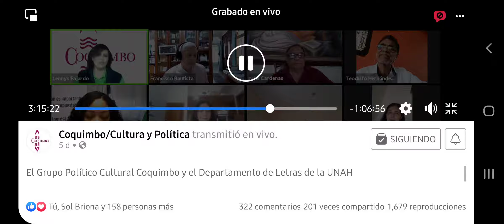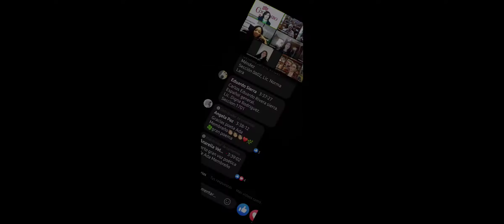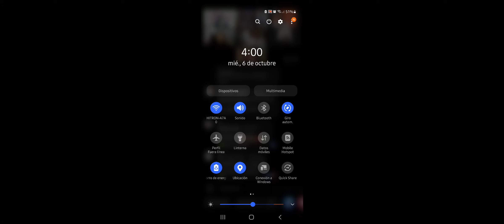Política, Literatura y Arte: pasado y presente" by G P Cultural Coquimbo/Depto de Letras de la UNAH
El Grupo Político Cultural Coquimbo y el Departamento de Letras de la UNAH

Presentan el Conversatorio: Bicentenario: "Política, Literatura y Arte: pasado y presente"